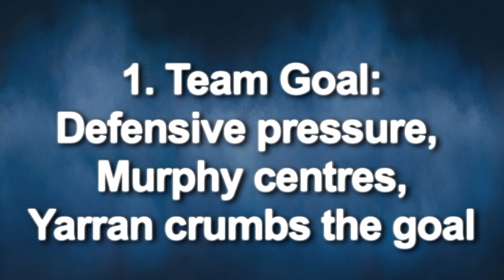Carlton Plays of the Day - R2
Rob Wiley chooses the top three plays of the day from the Round Two match against Richmond